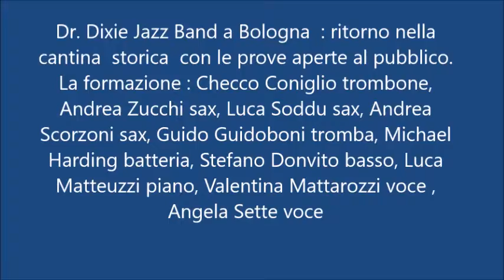Dr Dixie Jazz Band : il ritorno alle prove in cantina a Bologna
Dopo due anni di silenzio la Dr. Dixie ritorna alle prove in cantina, con